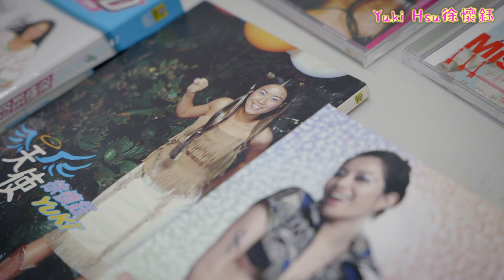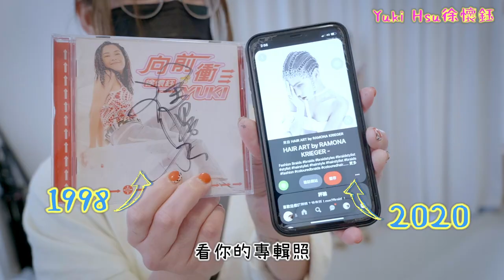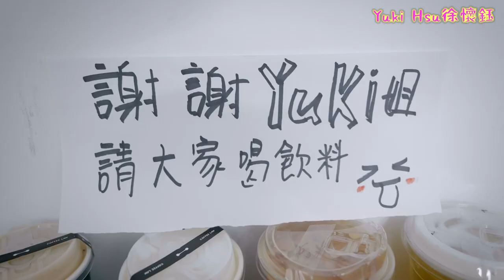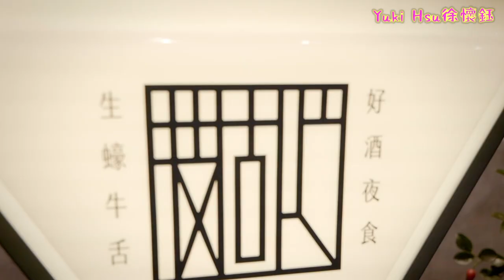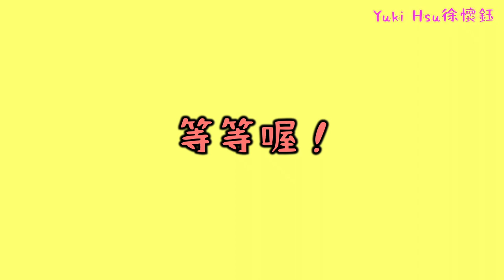Yuki Hsu 徐懷鈺 | Vlog 1 2021牛年開工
小怪獸們請幫忙姐破五千訂閲啦～這樣就有 Vlog 2可以看囉！